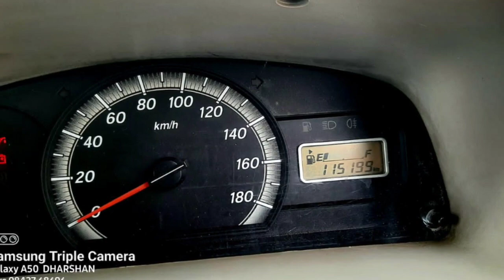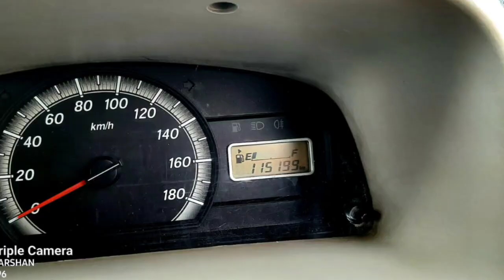Maruti Suzuki Eeco Second Car Used Car Sales in tamil nadu bala car sales and buying online